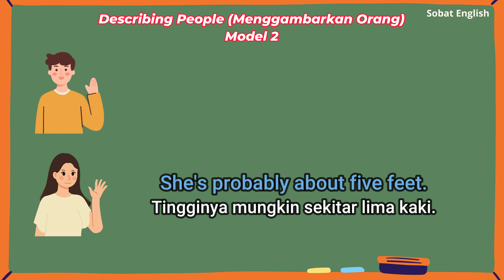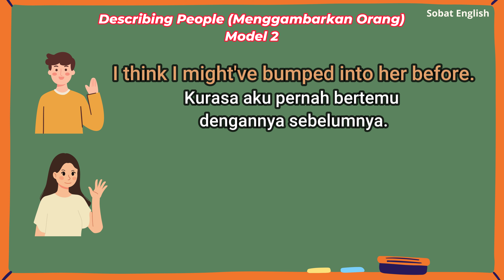Percakapan Bahasa Inggris Tentang Menggambarkan Seseorang yang Sering digunakan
Halo Sobat English
Berikut Percakapan Bahasa Inggris Tentang Menggambarkan Seseorang ( Describing People ) yang Sering digunakan dan Perlu Kamu Ketahui.

Selamat Belajar.
Thank You, Salam Sobat English.